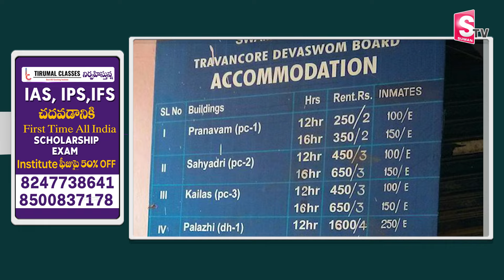శబరిమల భక్తులకు గుడ్ న్యూస్.. | Good News For Sabarimala Devotees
Watch► ►శబరిమల భక్తులకు గుడ్ న్యూస్.. | Good News For Sabarimala Devotees |  @sumantvbhainsa